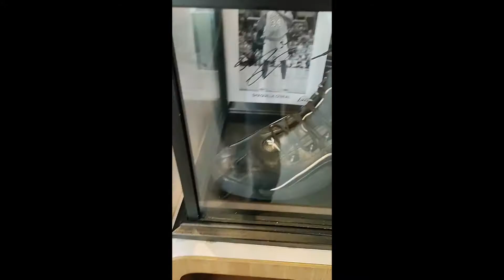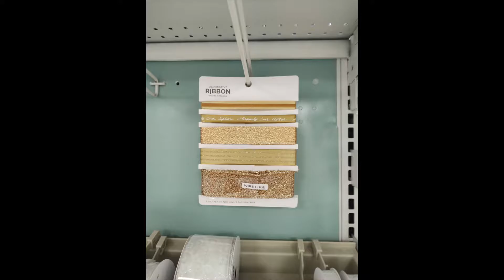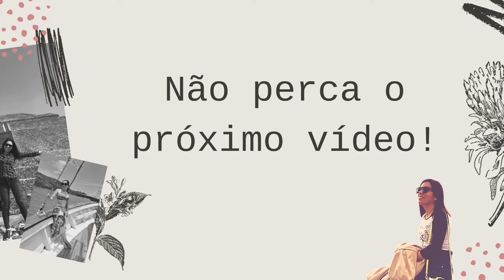A SAGA DO BANHEIRO NA CIDADE ZUMBI CENTURY CITY - Alaís Paixão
Vivo a minha maneira, gosto de fazer o que quero sem pressão e sem prisão, só sou feliz sendo assim, seja bem vindo ao meu mundo, ao meu canal, e mais que isso a minha vida, gosto de ser muito sincera e mostrar o que quero sem me importar com a opinião de outros porque a verdadeira felicidade não está  no que os outros pensão ou falam sobre o que você faz ou fala, também não está em bens materiais e muito menos em um relacionamento com outras pessoas, se não em si próprio, meu lema de vida é: "tudo vai dar certo" e realmente tudo na vida sempre dá certo porque é tudo uma questão de ponto de vista.

TODAS AS INFORMAÇÕES QUE VOCÊ PRECISA